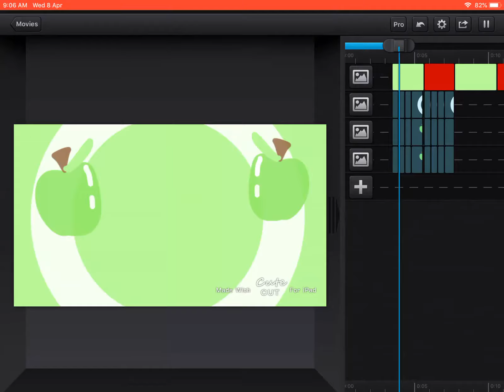Wip I bet you can’t guess what I’m doing ;)